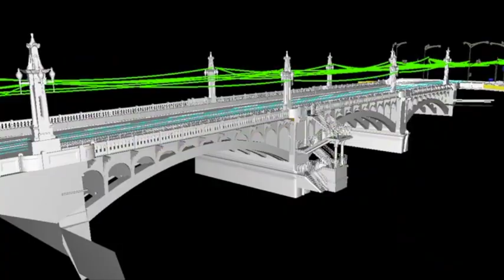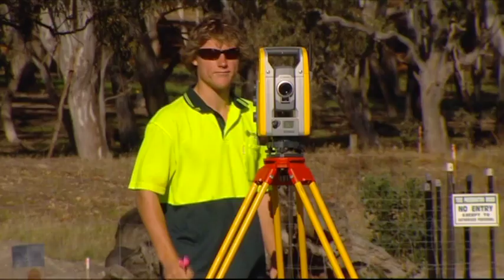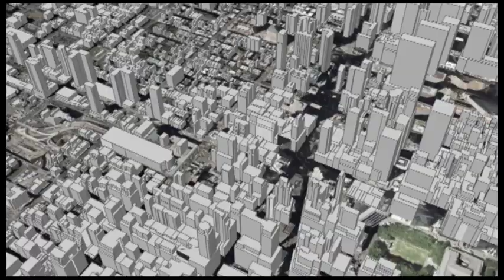Surveying, A life without limits - NSW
Find out more about careers in surveying and hear from the NSW Surveyor General about this rewarding career.